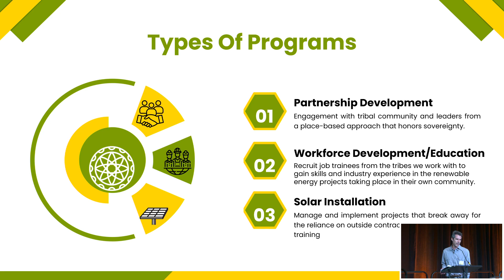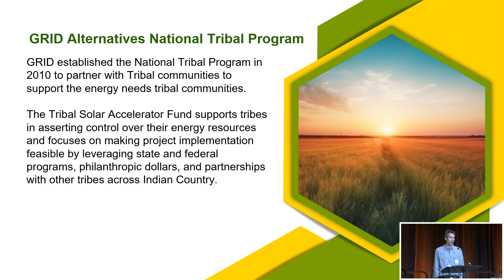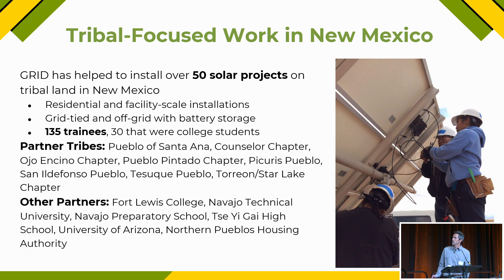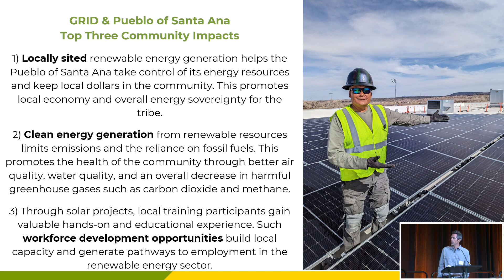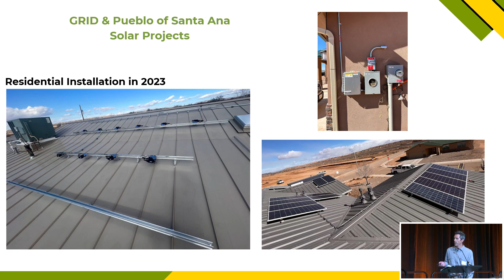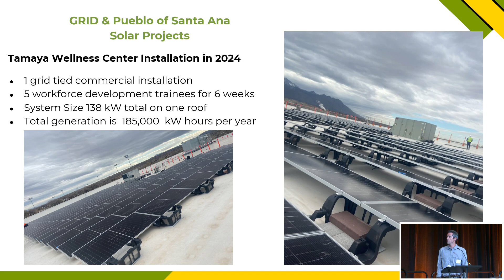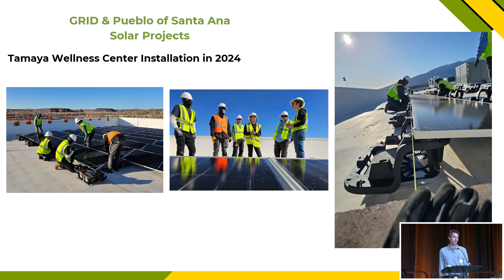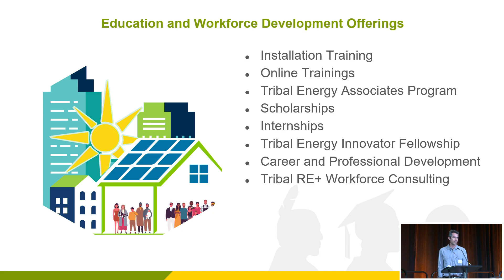NMTSEF: GRID Alternative – National Tribal Program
Over view of GRID Alternative's National Tribal Program.